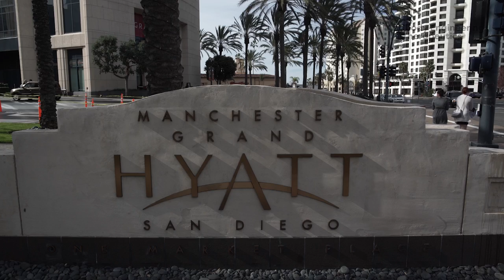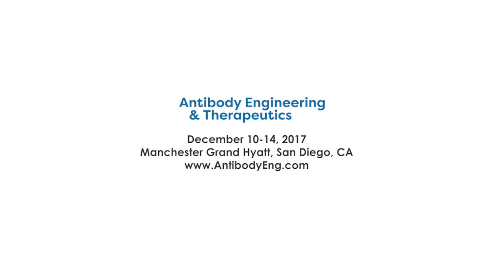Antibody Engineering 2016 Interview: Kerry Chester, UCL Cancer Institute & Janine Schuurman, Genmab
At Antibody Engineering & Therapeutics 2016 in San Diego, CA, we sat down with Kerry Chester, Ph.D., Professor of Molecular Medicine at UCL Cancer Institute, and Janine Schuurman, Ph.D., Vice President, Research at Genmab. Dr. Chester and Dr. Schuurman were co-chairs of the "Engineering Antibodies for T-Cell Therapy: CAR-T and Beyond" session at the event. Dr. Schuurman also presented "Antigen- and Fc-Dependent IgG Hexamer Formation: from Biology to Platform to Product" at the event.